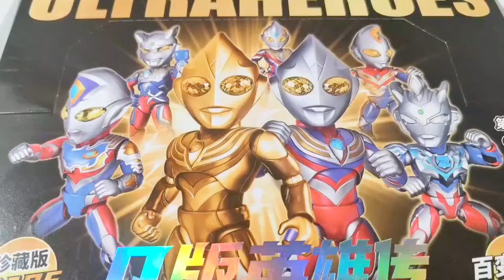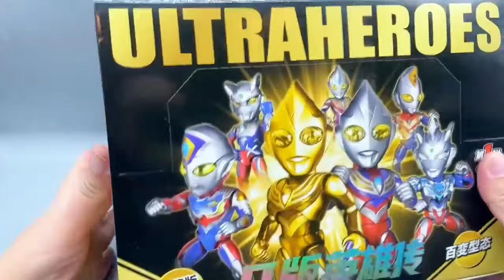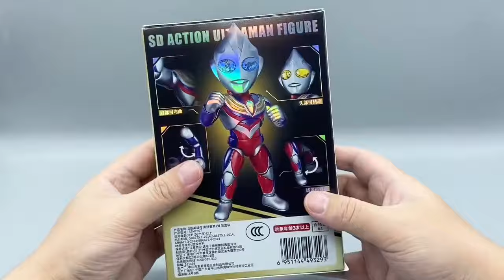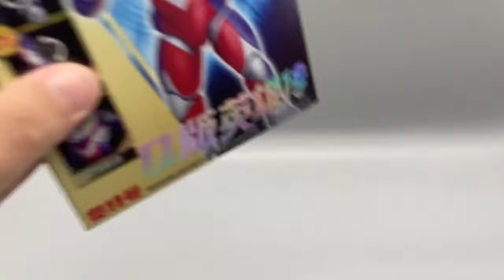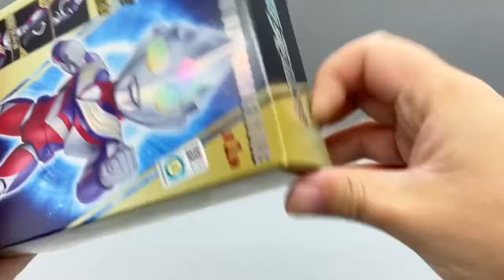Ultraman Toys Stop Motion Phiên bản tí hon của các Siêu nhân điện quang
Các Siêu nhân điện quang được khắc họa giống nhau trong bộ đồ chơi mini, dựng bộ phim Ultraman Stop Motion